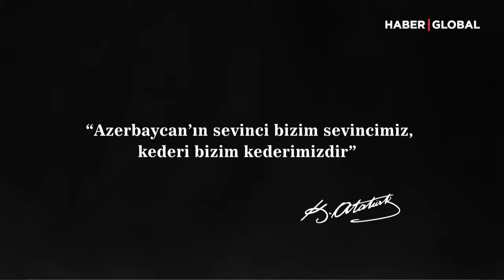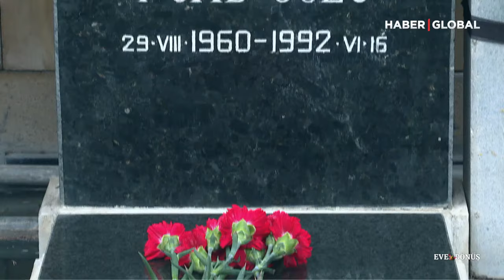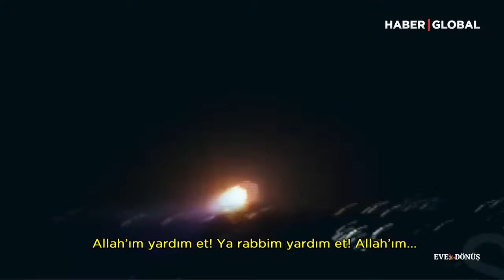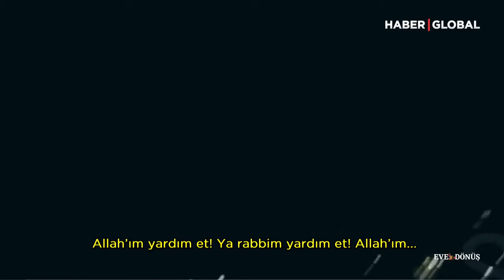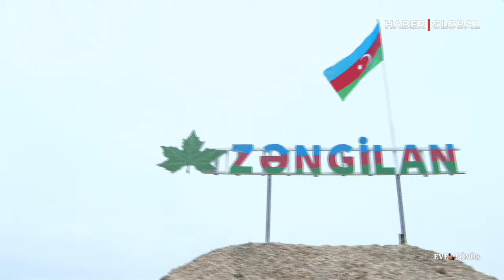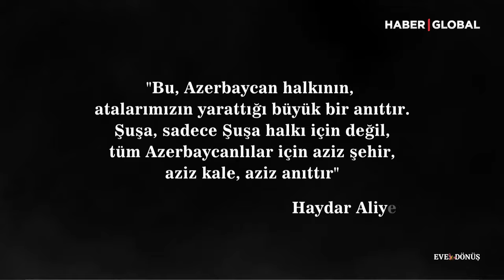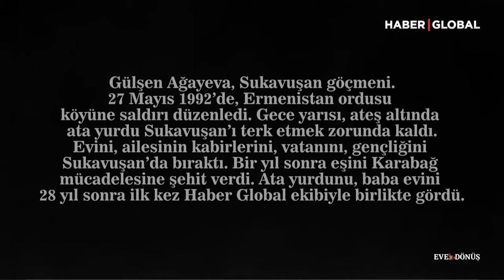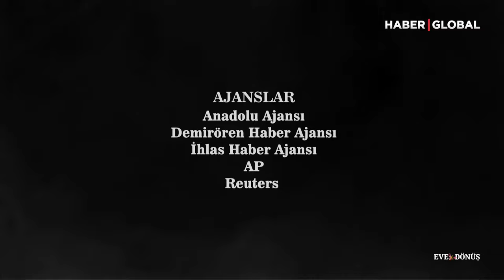Azerbaycan Karabağ’ı işgalden adım adım işte böyle kurtardı! EVE DÖNÜŞ HABER GLOBAL’de!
Haber Global TV Canlı Yayın ᴴᴰ: Türkiye'nin haber kanalı olarak, haber ve habere dair ne varsa son dakika gelişmeleri canlı yayın ile izleyicilerimize aktarıyoruz.

web adresinden tüm gelişmeleri takip edebilir,

IOS ve Andorid uygulamamızı indirebilir son dakika haberleri anında
öğrenebilirsiniz.